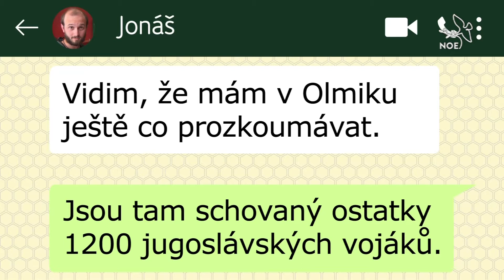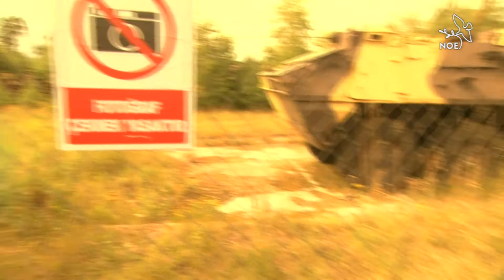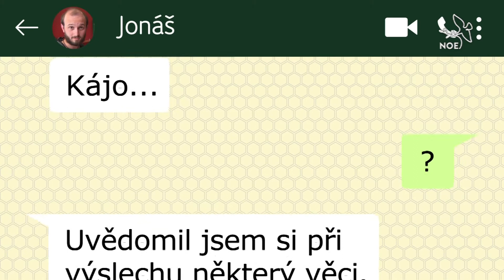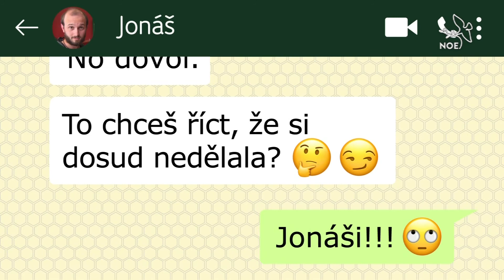Divadelní scénka čtvrtek CSM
Jeden z poutníků do Efezu se dostane do vězení... co dál a jak ven? Diagnóza nemusí být tak jasná, jak se zdá.